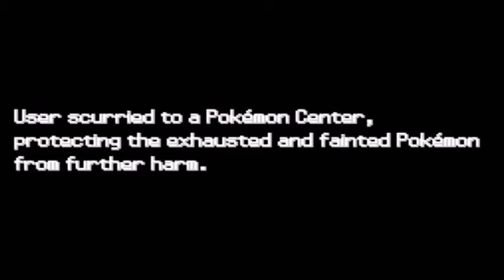Pokemon Conspiracy - Part 12 - "VS CHANGELING LEONARDO" (POKEMON FAN GAME)